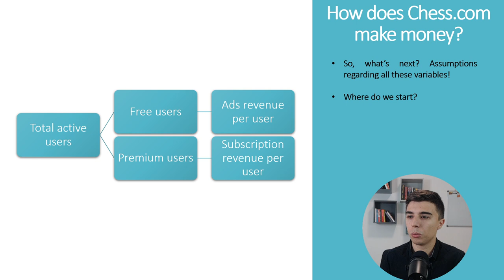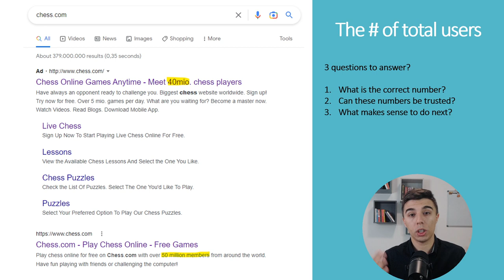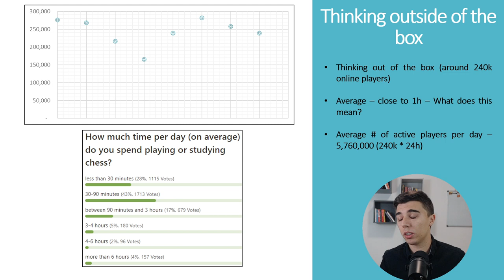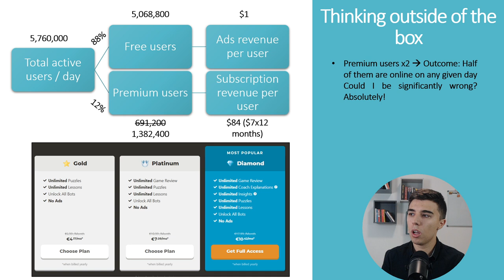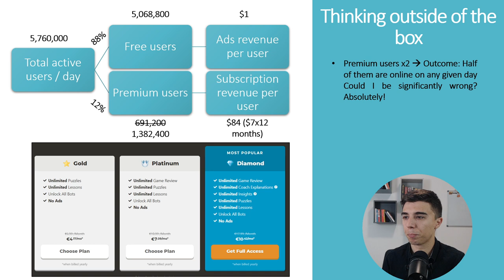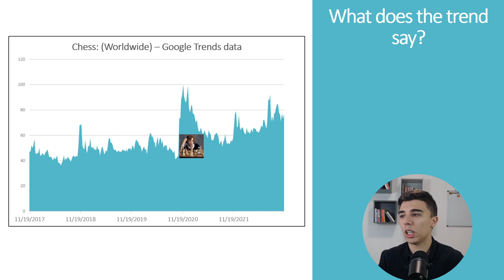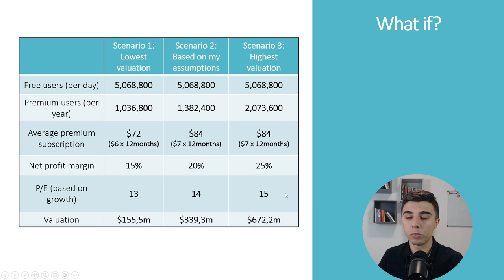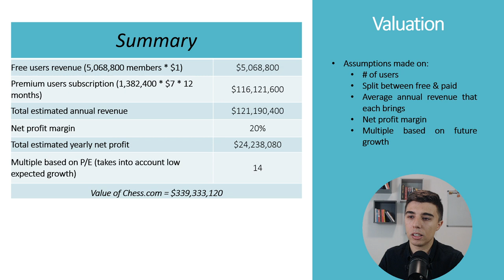Deep dive into Chess.com: How much is it worth?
This video is an attempt to value Chess.com as well as provide my rationale for the entire process. The model is pretty straightforward so if you have different assumptions, you can easily estimate the value.

The video is created for entertainment / informative purposes and should not be treated as any specific inducement to make an investment or follow a strategy. The statements/opinions are based on my analysis and can change in case new information is introduced.

Of course, past performance is not indicative of future results and therefore there are no guarantees for outcome in any direction.

If you decide to trade/invest, do not forget that your capital is at risk.

This video does not take into account your particular investment objectives, financial situation, or needs and is not intended as recommendations appropriate for you.

You must make an independent decision regarding investments or strategies.

Before acting on information on this show, you should consider whether it is suitable for your particular circumstances and strongly consider seeking advice from your own financial or investment adviser.

Timestamps:
0:00 Introduction
1:10 How does Chess.com make money?
1:50 The # of total users
3:57 Thinking outside of the box
9:22 What does the trend say?
10:27 Valuation
12:41 What if?
13:38 Hans Nieman's lawsuit